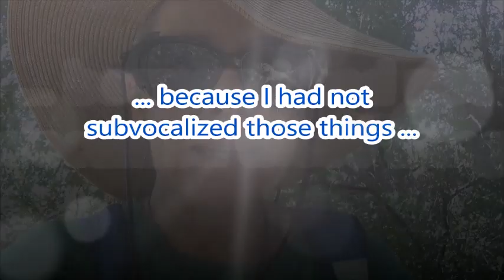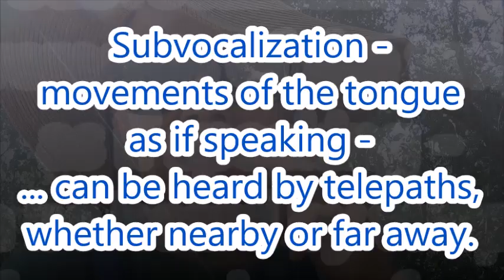How to Speak with Non Human Beings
Filmed on 30 August 2023 and published on 2 September 2023
Dear Ones,

Produced by Shoes on 2 September 2023

MUSICAL CREDITS
"Magic Tavern" - Pixabay License